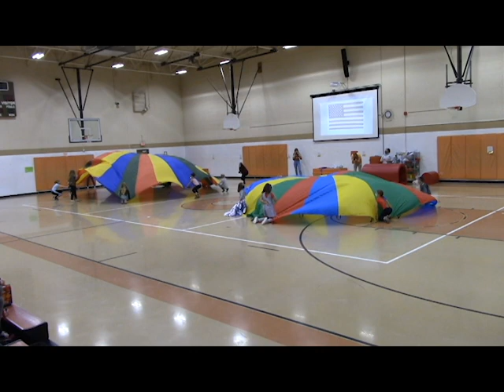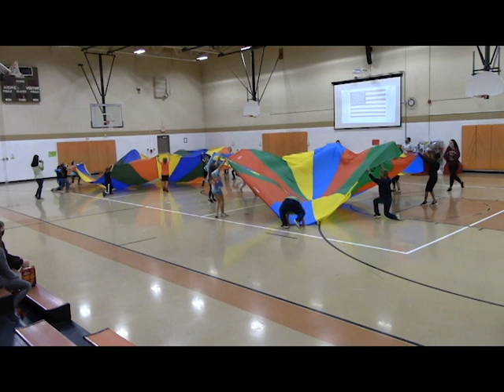KNE Fourth Grade Virtual Veterans Day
From Knob Noster Elementary Students and Staff - Thank you, Veterans!